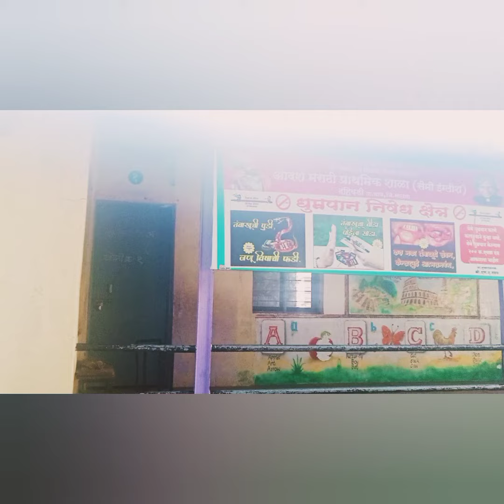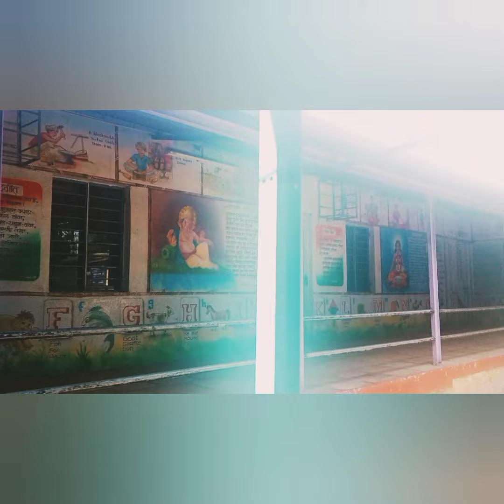आनंदाची शाळा आमुची🤗💫.aandachi shala aamuchi..